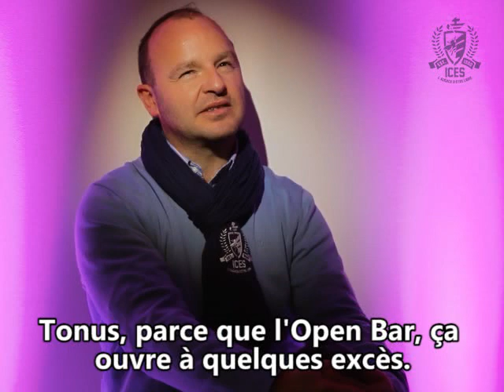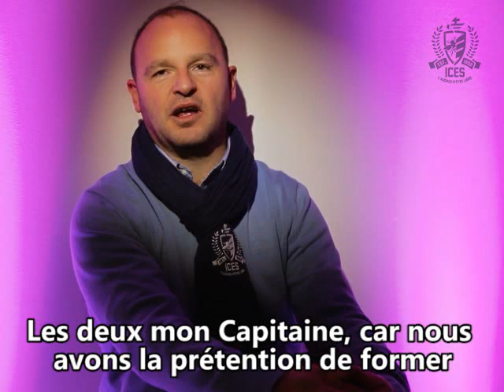ICES - La vie de campus - FaceCam avec Vincent Drouineau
Découvrez "Face Cam", une web-série ludique pour présenter l'ICES, ses filières et ses professeurs... et l'on continue avec Vincent Drouineau et la vie de campus à La Roche-sur-Yon.